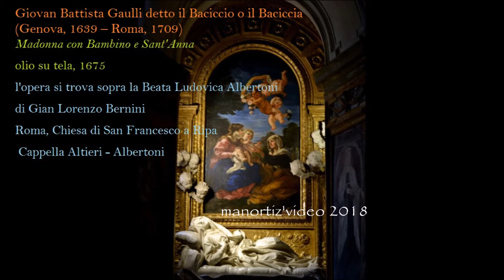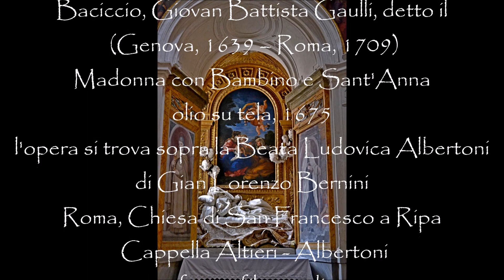Gaulli il Baciccio, Madonna con Bambino e Sant'Anna, Cappella Altieri, Albertoni (manortiz)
Baciccio, Madonna con Bambino e Sant'Anna, Cappella Altieri, Albertoni
 (Genova, 1639 – Roma, 1709)
Madonna con Bambino e Sant'Anna, olio su tela, 1675
(l'opera si trova sopra la Beata Ludovica Albertoni di Gian Lorenzo Bernini).
Roma, Chiesa di San Francesco a Ripa, Cappella Altieri - Albertoni